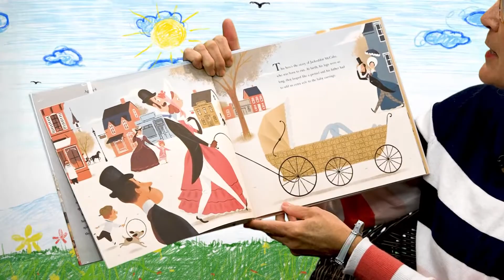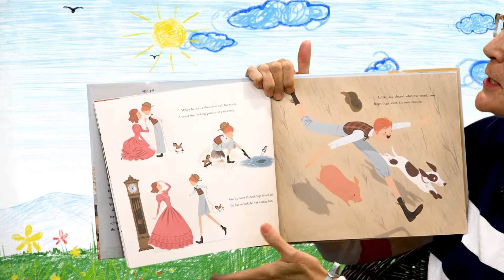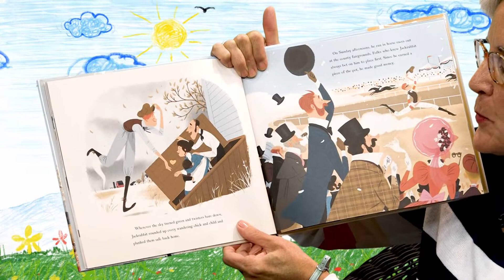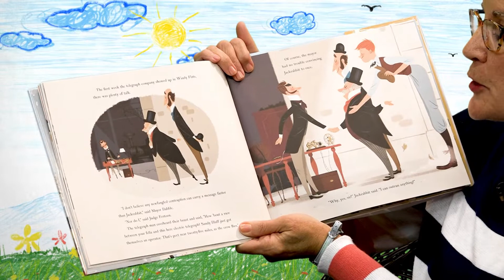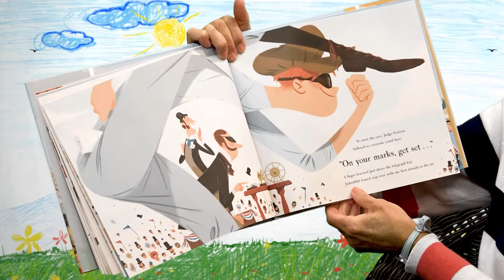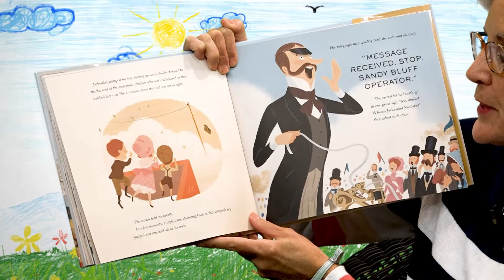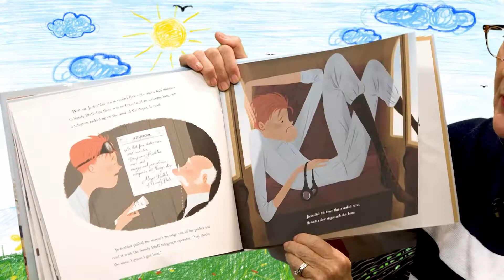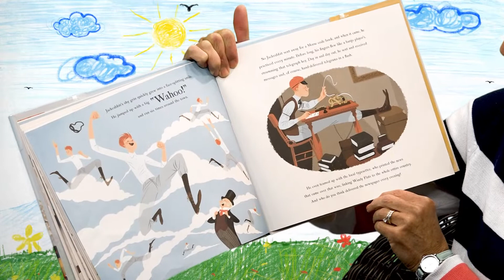Storytime at East Wake Television - Jack Rabbit McCabe and the Electric Telegraph